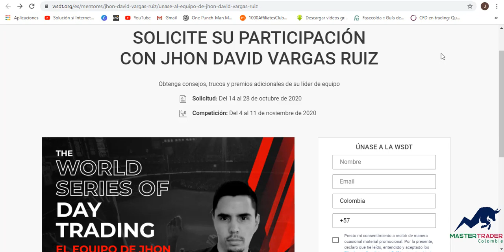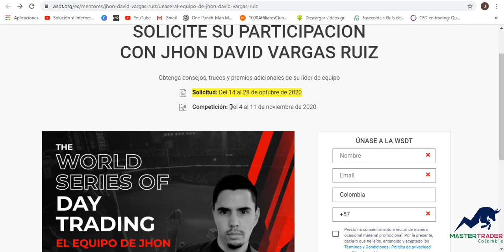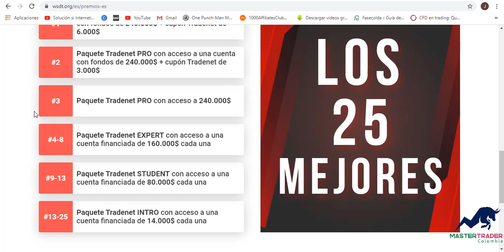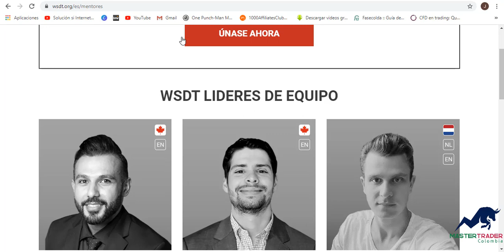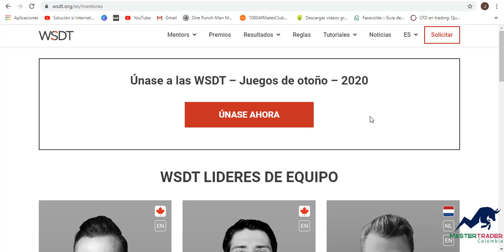🔥 CAMPEONATO MUNDIAL DE TRADING (WSDT OTOÑO 2020) 🔥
¡Estamos muy emocionados de participar en el campeonato mundial de trading WSDT OTOÑO 2020! La participación es gratuita y puedes unirte a nuestro equipo haciendo clic ¡Se premiaran a los mejores 25!

🔥 Inscripciones abiertas desde el 14 al 28 de octubre de 2020.
🔥 El campeonato va desde el 4 al 11 de noviembre de 2020.

👉🏼  ¿Cómo saber si puedo participar?
La convocatoria es TOTALMENTE GRATUITA, y puedes participar si tienes experiencia haciendo trading en el mercado de CFDs de Acciones.

👉🏼  ¿Cómo inscribirse?
¡Muchos éxitos traders!

🔴 Activa el botón de notificaciones para estar al tanto de todos nuestros videos.

🔥Para crear la cuenta en la plataforma Colmex Pro, ingresa

¿Quieres aprender a invertir con nosotros?